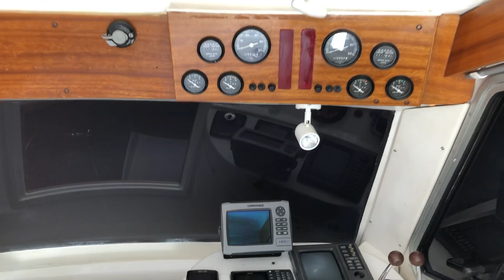Astinor 840 - Twin Yanmar 170hp (340hp) - Plovila Mlakar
Beautiful powerfull Astinor 840 with twin Yanmar 170hp, full furnished like new !!!